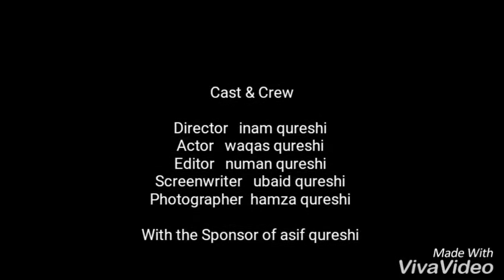Elum swat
Qureshabad